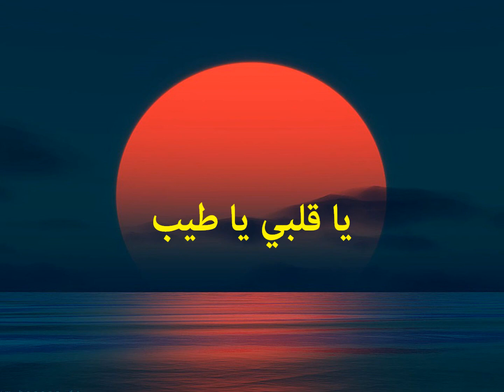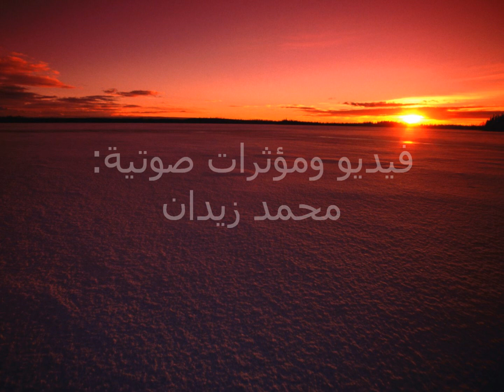يا قلبي يا طيب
الشاعرة فداء نعيم زيدان في قصيدة: يا قلبي يا طيب